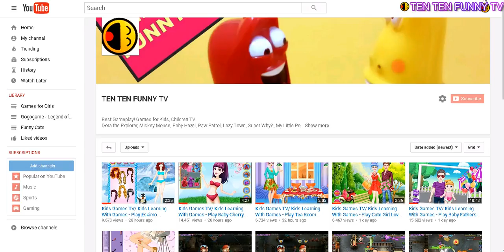Kids Games TV/ Kids Learning With Games - Play Fall Fashion Show game with Ten Ten Funny TV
FALL FASHION SHOW GAME DESCRIPTION :

This young elegant lady here wants to wear a fall-themed outfit, Help her in deciding which outfit and makeup that could go together on this lovely season.

GAME GENRE

Game for girls, Fashion game

GAME CONTROLS GUIDE

Play game using your left mouse button to select items which you like to dressup.

You're watching Gameplay Video by Ten Ten Funny TV